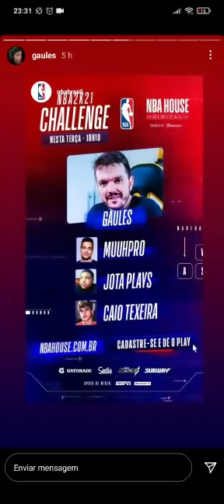ANIVERSÁRIO DA LETT com Gaules e Liminha no SHOPPING - Lett e Liminha ANDANDO nos ANIMALZINHOS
Liminha vai visitar o Gaules e a Lett na casa deles em São Paulo!
Lett, Gaules e Liminha comemorando o aniversário da Lett no shopping, andando nos animazinhos sagrados, Liminha andando no bt!